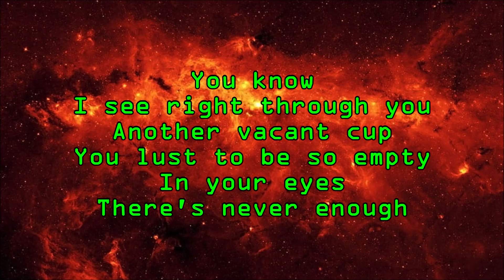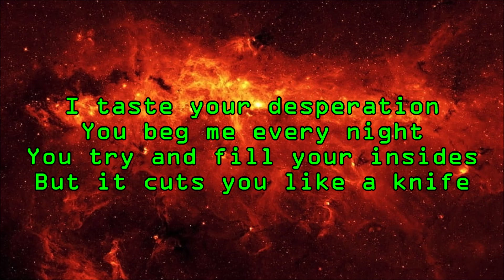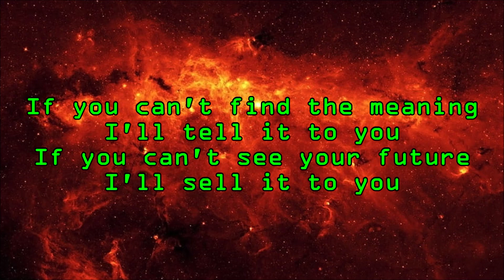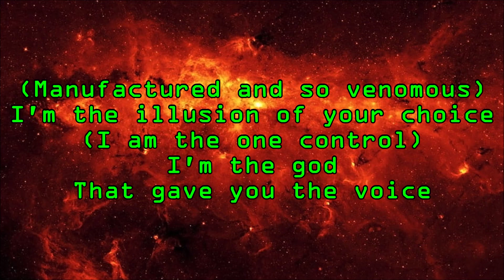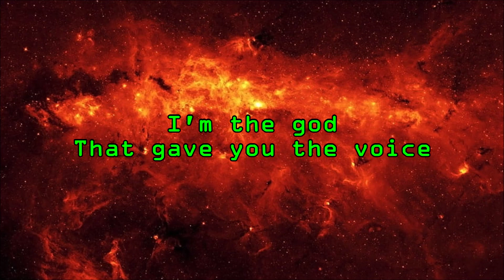3Teeth feat. Mick Gordon - Merchant Of The Void (Lyrics)